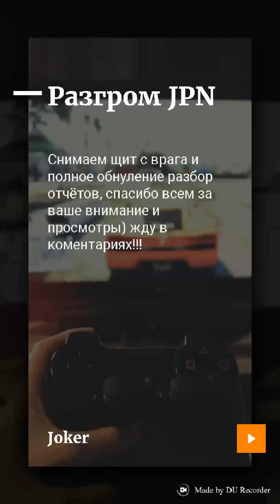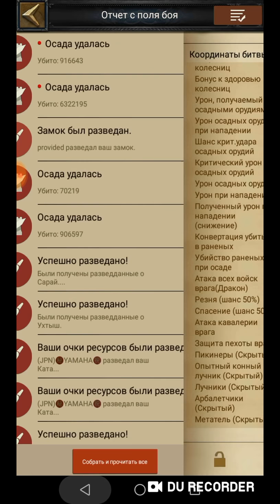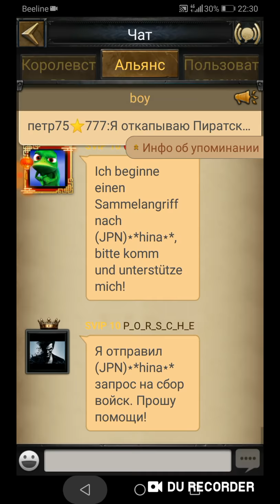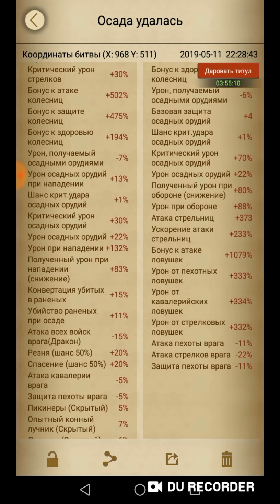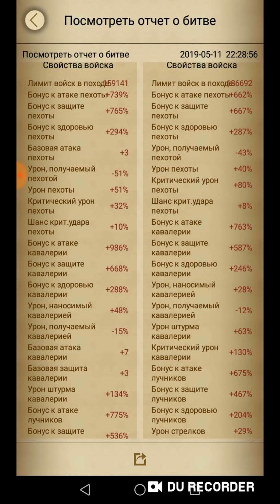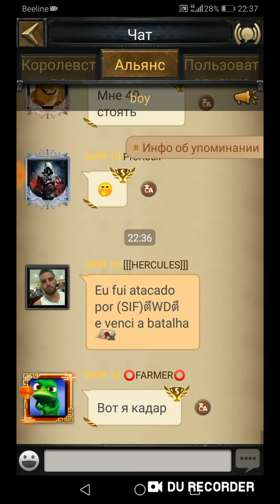Поймали!!!!))) Clash of Kings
Играем дружно сборим замок врага!